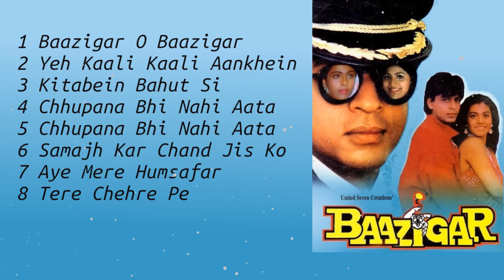Baazigar Songs Jukebox Bollywood | Shahrukh Khan, Kajol, Shilpa Shetty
Baazigar Jukebox Bollywood @BollywoodGaanaWaana

IMPORTANT NOTICE:
These All Things Are Copyrighted. We Just Edited And published for entertainment.
All Right To above movie label & No Copyrights Infringement intended.